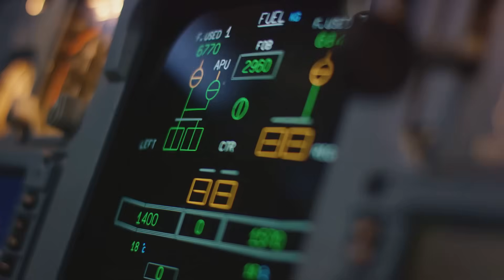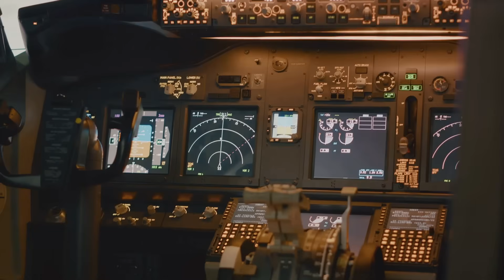Chengdu J-10C Vigorous Dragon: This is Why Everyone Wants to Buy this Chinese Fighter Jet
The Chengdu J-10C is a fourth-generation, multirole fighter aircraft developed by the Chengdu Aerospace Corporation (CAC) for the People's Liberation Army Air Force (PLAAF). Here's a comprehensive review of the J-10C's key aspects:

Amazon Products 👇

iPhone 16 Pro max

Home Sound System

Asus Laptop

Engine Design, Power, and Speed:

Engine: The J-10C is powered by a single Saturn AL-31FN III turbofan engine or the Chinese-developed Xian WS-10B Taihang turbofan engine.

Engine Power: The AL-31FN III engine produces 12,500 kgf (122.6 kN) of thrust, while the WS-10B engine produces 14,500 kgf (142 kN) of thrust.

Speed: The J-10C has a maximum speed of over Mach 2.2 (around 2,500 km/h or 1,553 mph).

Specifications:

Length: 16.9 meters (55.4 feet)
Wingspan: 11.3 meters (37.1 feet)
Height: 5.7 meters (18.7 feet)
Empty Weight: around 9,750 kg (21,500 lb)
Maximum Takeoff Weight:* around 19,000 kg (42,000 lb)
Range: around 3,000 km (1,864 miles)

Features:

Canard Design: The J-10C features a canard design with delta wings, providing improved maneuverability and stability.

Multirole Capability: The J-10C is designed for air-to-air, air-to-ground, and reconnaissance missions.

Advanced Avionics: The J-10C features a glass cockpit with a helmet-mounted sight (HMS), a head-up display (HUD), and a multifunction display (MFD).

Development and Deployment:

First Flight: The J-10C made its first flight in 2013.

Induction: The J-10C was inducted into the PLAAF in 2018.

Export: The J-10C has been exported to Pakistan.

Avionics:

Radar: The J-10C is equipped with an active electronically scanned array (AESA) radar, providing improved air-to-air and air-to-ground capabilities.

Communication: The J-10C features advanced communication systems, including satellite communication and data links.

Electronic Warfare: The J-10C has electronic warfare capabilities, including radar jamming and deception.

Stealth Capabilities:

Radar Cross-Section (RCS) Reduction: The J-10C features design elements to reduce its RCS, such as a serrated edge on the wing and tail surfaces.

Stealth Coating: The J-10C is reportedly coated with radar-absorbent materials to further reduce its RCS.

Limited Stealth Capability: While the J-10C has some stealth features, its overall stealth capability is limited compared to fifth-generation fighter aircraft.

Overall, the J-10C is a highly advanced and capable fourth-generation fighter aircraft, with impressive air-to-air and air-to-ground capabilities.